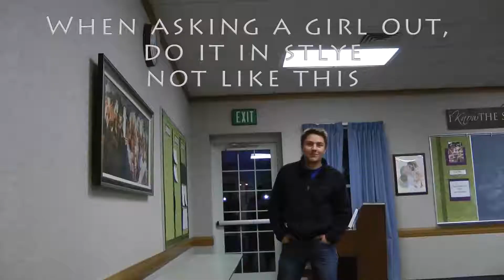How to Date Successfully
Dating tips from Crew 707